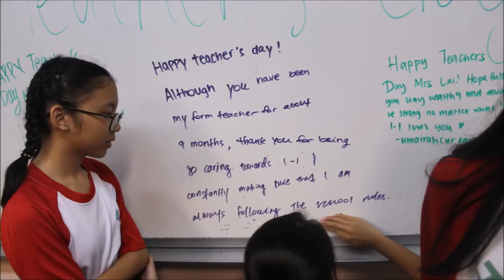Hillgrove Secondary School 2016 MASHUP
Luv U Hillgrove Sec .